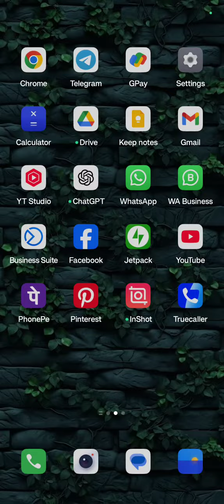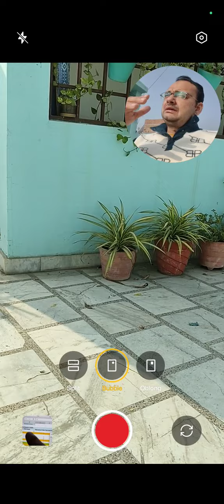OnePlus Nord CE4 Hidden Camera Feature (8GB RAM, 128 Memory 5G)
Check Price on Amazon
OnePlus Nord CE4 Cover
OnePlus Other Model

Hidden Camera Feature of OnePlus Nord CE4